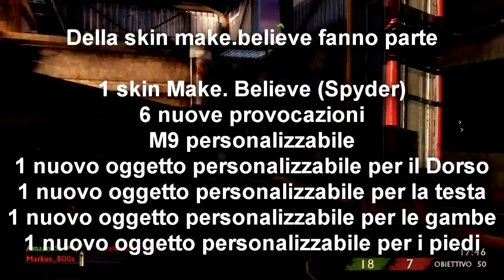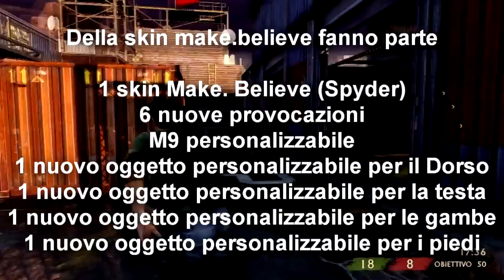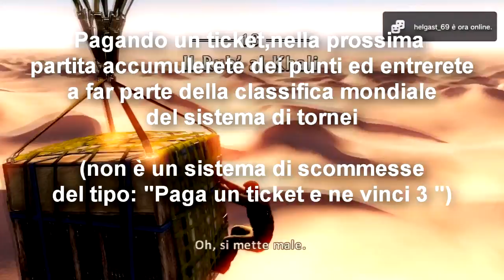Uncharted 3 Patch 1.13 by XDaniele